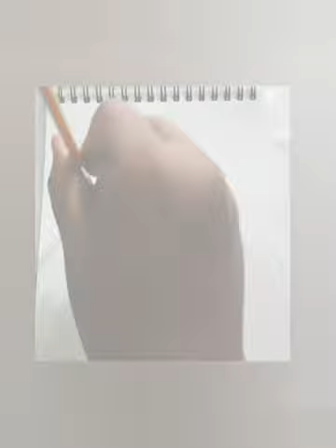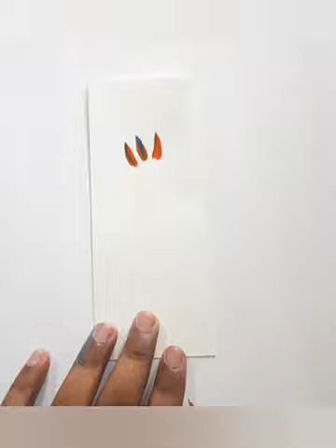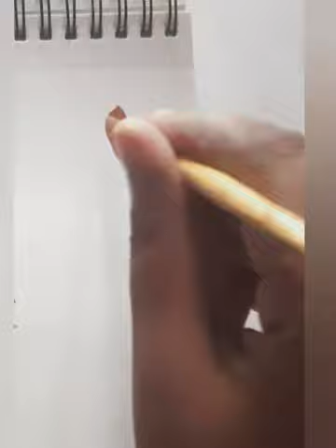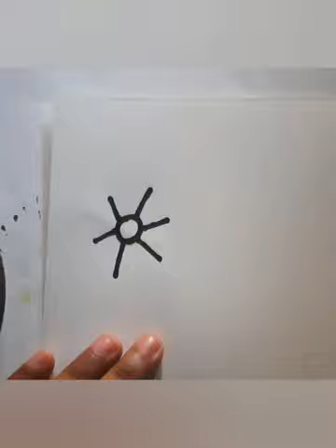20 Easy Acrylic Painting Ideas For Beginners/ Most Beautiful Video 2024 /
✅️ Title

 20 Easy Acrylic Painting Ideas For  Beginners/ Most Beautiful Video 2024 /

    ✨️ Hello Guys this is my Video for long but they are so easy to draw a new video and all about this video not a hard regularly trying this new another style design a good little thinking for new one a smallest Painting and so please support my youtube channel 😊